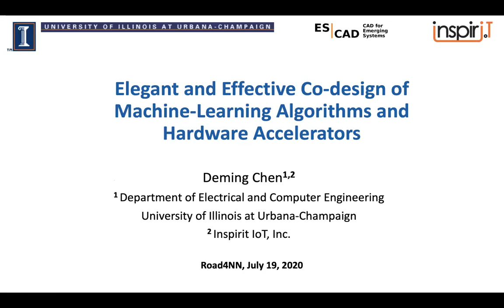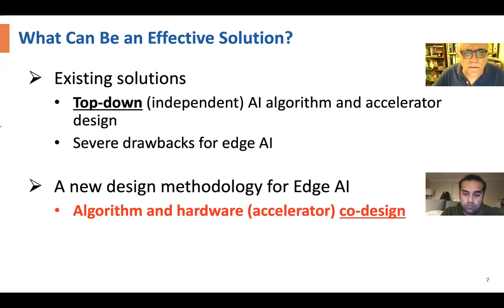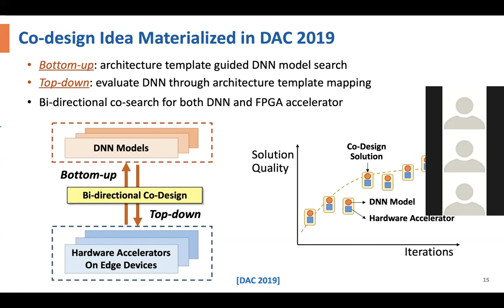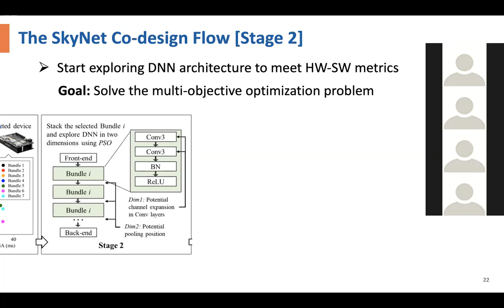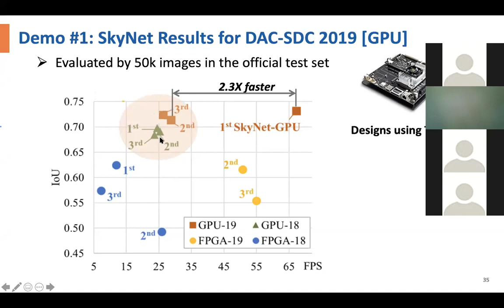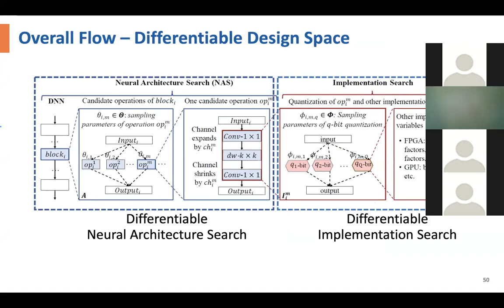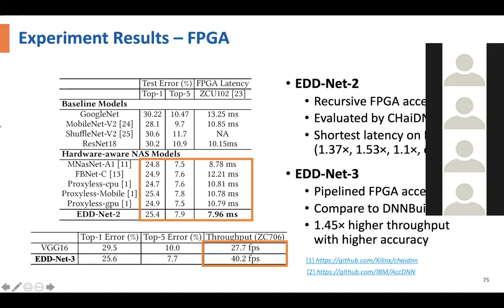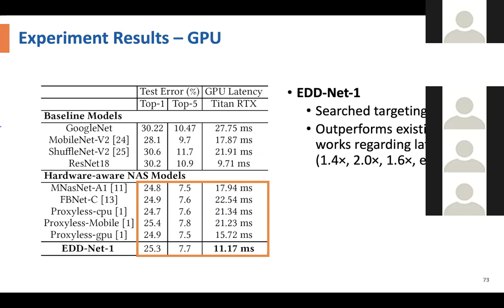Elegant and Effective Co-design of Machine-Learning Algorithms and Hardware Accelerators (ROAD4NN)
In a conventional top-down design flow, machine-learning algorithms are first designed concentrating on the model accuracy, and then accelerated through hardware accelerators trying to meet various constraints on power/energy, speed, cost, etc., which are important to many smart IoT applications. However, this approach often does not work well because it ignores the impacts and physical constraints that the hardware architectures themselves would have towards the algorithm design and deployment. Thus, an ideal scenario is that algorithms and their hardware accelerators are developed simultaneously. In this talk, we will present our DNN/Accelerator co-design and co-search methods. Our results have shown great promises for delivering high-performance hardware-tailored DNNs and DNN-tailored accelerators naturally and elegantly. One of the DNN models coming out of this co-design method, called SkyNet, won a double championship in the competitive and prestigious DAC System Design Contest for both the GPU and the FPGA tracks for low-power object detection in 2019.

Speaker Bio: Dr. Deming Chen obtained his BS in computer science from University of Pittsburgh, Pennsylvania in 1995, and his MS and PhD in computer science from University of California at Los Angeles in 2001 and 2005 respectively. He joined the ECE department of University of Illinois at Urbana-Champaign in 2005. His current research interests include system-level and high-level synthesis, machine learning, GPU and reconfigurable computing, computational genomics, and hardware security. He has given more than 110 invited talks sharing these research results worldwide. He is the Donald Willett Faculty Scholar and the Abel Bliss Professor of the Grainger College of Engineering, an IEEE Fellow, an ACM Distinguished Speaker, and the Editor-in-Chief of ACM Transactions on Reconfigurable Technology and Systems (TRETS). He has been involved in several startup companies, including co-founding Inspirit IoT, Inc., for design and acceleration of machine learning applications targeting the IoT industry.

The VAST lab at UCLA investigates cutting-edge research topics at the intersection of VLSI technologies, design automation,  architecture, and compiler optimization at multiple scales, from micro-architecture building blocks to heterogeneous compute nodes and scalable data centers.  Current focuses include architecture and design automation for emerging technologies, customizable domain-specific computing with applications to multiple domains, such as imaging processing, bioinformatics, data mining, and machine learning.